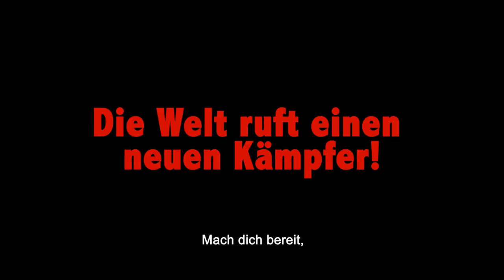Dragon Ball Xenoverse - PS4/XB1/Steam/PS3/X360 - Eine böse Kraft erwacht (Jump Festa trailer)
So wie es aussieht, führen Mira und Towa nichts Gutes im Schilde und verursachen mehr Probleme als erwartet in DRAGON BALL XENOVERSE!
Mit ihren dunklen und dämonischen Kräften hat Towa es geschafft, Freezer, Cell und Kid Boo in ihre Gewalt zu bringen und sie in niederträchtige Gegner mit beispielloser Stärke transformieren zu lassen! Diese unglaubliche Evolution der Erzfeinde Gokus und unseres Helden wird mit Sicherheit eine herausfordernde Situation für den Spieler darstellen!

Dragon Ball Xenoverse erscheint am 27. Februar für die PS3, X360, PS4, Xbox One und für Steam.